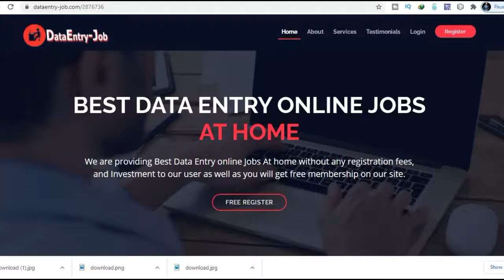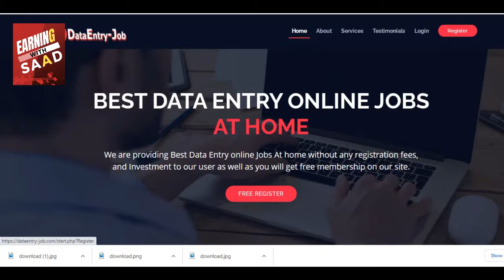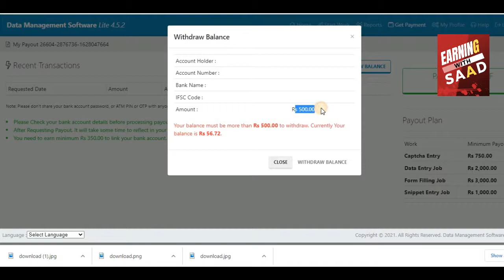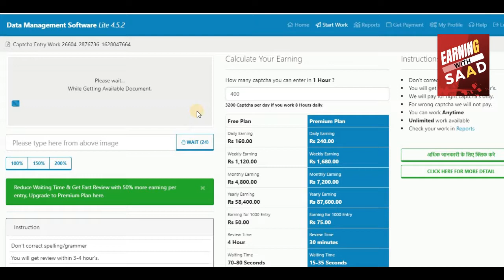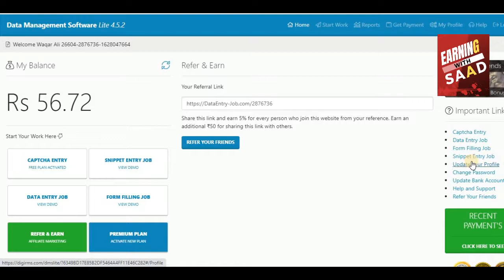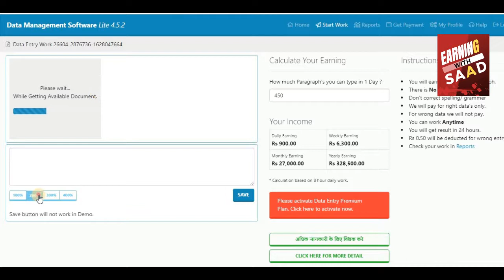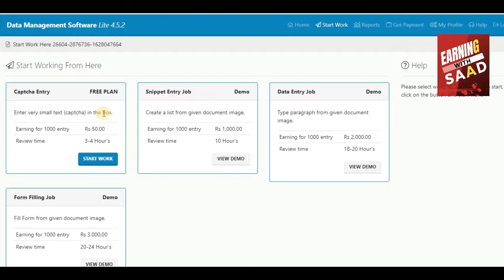Captcha Typing Job || How To Earn Money Online With Captcha Filling | captcha entry job | Data Entry